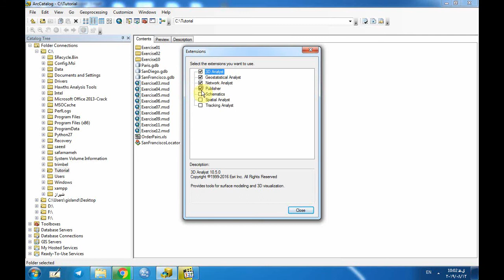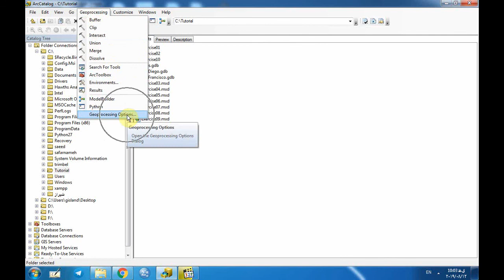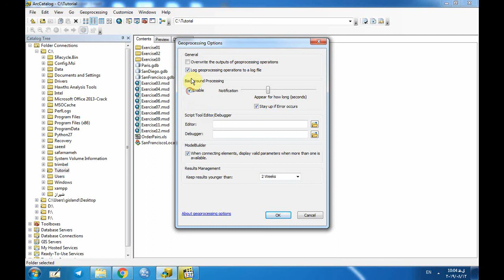آموزش تحلیل شبکه در ArcGis- دکتر جوی زاده- قسمت 23